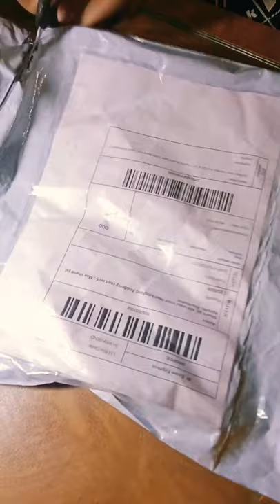unboxing the pomegranate (Anar ) shaped memo pad